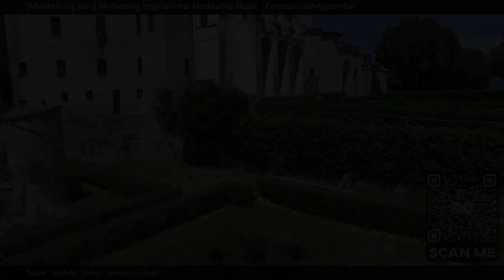⭐Music Video for Angst ⭐ Calming Music for Stress ⭐ (Earness Grandpotential)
MIMMfinity, Motivating Inspirational Meditative Music presents "Earness Grandpotential", an eclectic and extended masterpiece designed to help calm and soothe your mind, body and soul. When watching our videos, a soothing calmness comes over you as your breath slows down, deep and shallow, from the sights and sounds throughout; while embracing the moment and just being with it and all that surrounds you, fading away, letting it all flow through you. Let your mind be free, wander and let your worries dissipate.

The combination of stunning images and pleasant music that will leave you pondering and imagining serenity, creates a visual feast and calming ambience that’s perfect for many settings. Whether you’re at home or out and about, this video is great for watching while working out, relaxing or listening to while studying, meditating. It's also perfect for playing on televisions in any place that uses easy-to-listen to background music and beautiful visuals to entertain guests and patrons: waiting rooms, lounges, studios, restaurants, and gyms.

The immersive MIMMfinity experience is best viewed and enjoyed full screen in HD for the full effect.

Watch this if you are open to different ideas and perspectives.   Also if you like guitar, latin, instrumental.

Other commonly searched terms:

Music Video for Concentrating,
Nature Music,
Music for Angst,

Currently Playing: Earness Grandpotential (Music Video for Angst - Calming Music for Stress)